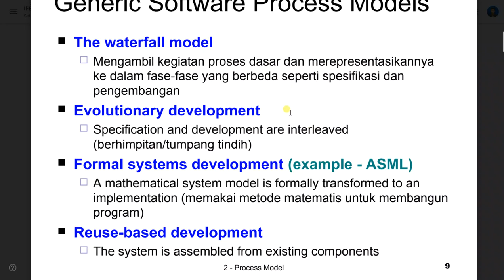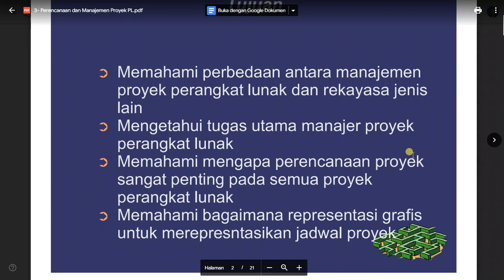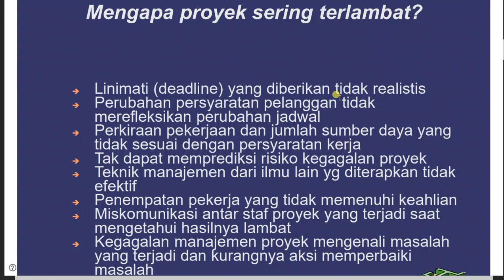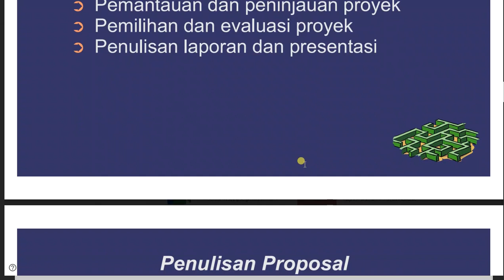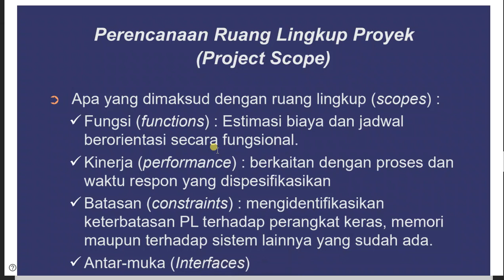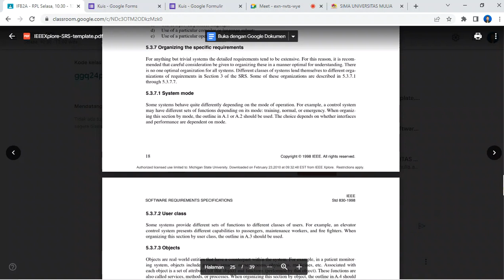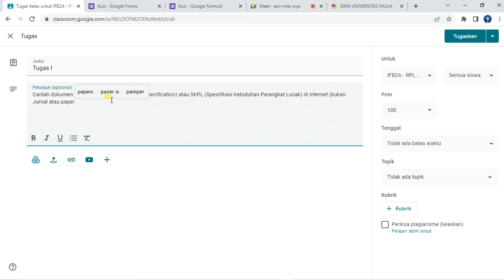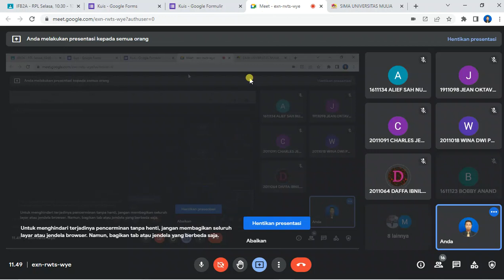#5 Manajemen Proyek Perangkat Lunak | RPL